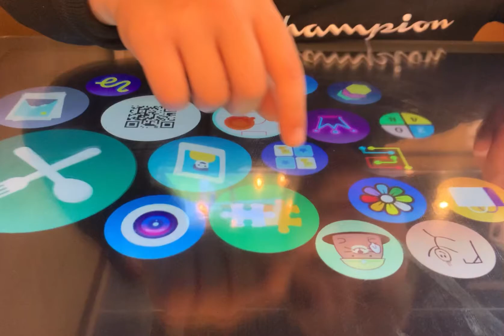We raced go-carts!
I hoped we would film more but it’s a bit hard to film and drive the go-cart.